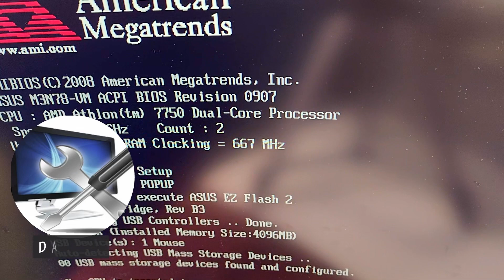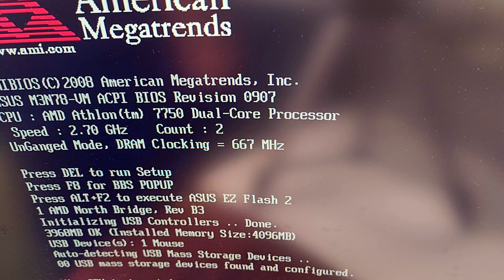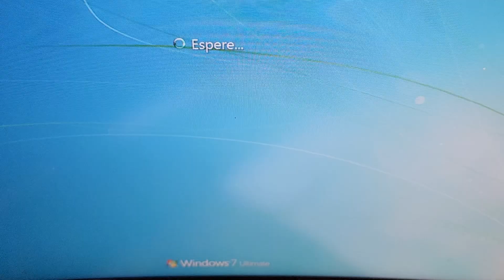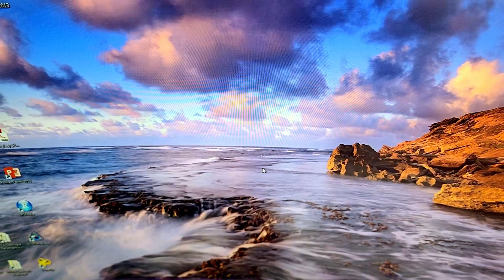¡REPARANDO una CPU viejita! Tutorial de reparación de computadora 💻🔧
¡Hola amigos! En este emocionante video de DACROS Tech, nos sumergimos en el mundo de la reparación de computadoras para arreglar una vieja CPU que se negaba a encender. Desde revisar los componentes hasta improvisar soluciones ingeniosas, te mostramos cómo hacerlo paso a paso. ¡No te pierdas este tutorial práctico y útil para los amantes de la tecnología! ¡Hasta el próximo video! 😊🛠️